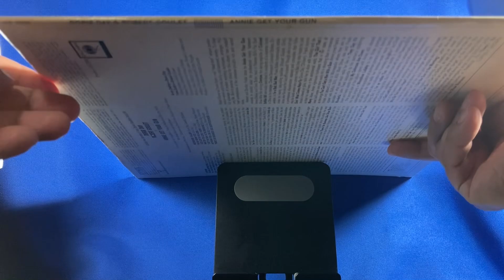Record: Annie Get Your Gun